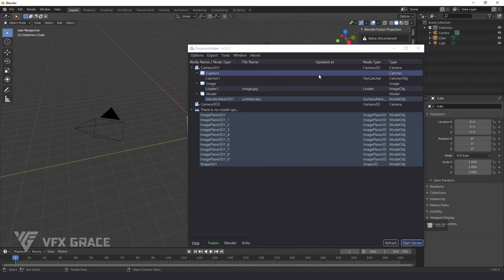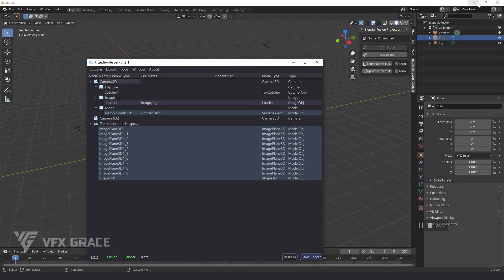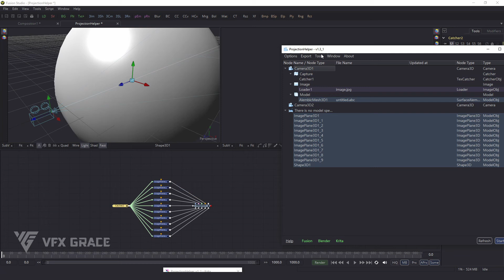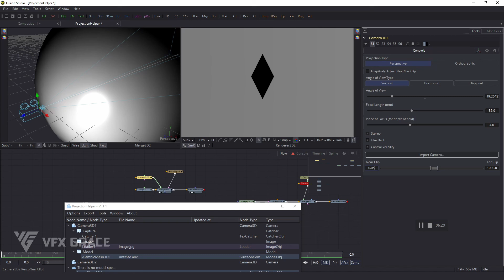DaVinci Resolve Fusion Script Tutorial | Projection Helper | VFX Grace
This is a projection script with real-time refreshing, which is used to transfer data between Fusion, Blender, and Krita; quickly manage Fusion projection projects in groups according to projection cameras; connect projection models to Catcher nodes with one click in batches; and transfer cameras and models between Fusion and Blender.

More recommendations: The workflow of ProjectionHelper.